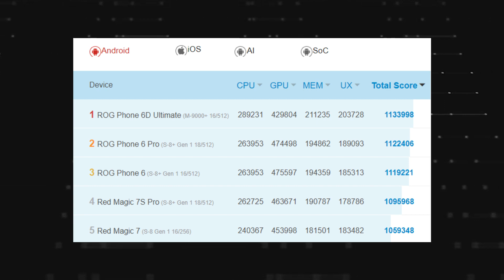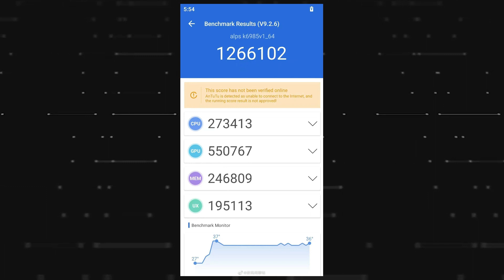MediaTek Dimensity 9200 - BENCHMARKED!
MediaTek Dimensity 9200 has been Benchmarked on AnTuTu and the AnTuTu Benchmark score reveals some interesting things.

The Snapdragon Summit is happening next month in Hawaii, where Qualcomm will unveil the next flagship Snapdragon chip, the Snapdragon 8 Gen 2. Recently, the chip was benchmarked on Geekbench. MediaTek is also going to unveil its next flagship chip soon, and as per various sources, this chip is named the Dimensity 9200. Today, the AnTuTu benchmark score of this SOC was shared by Digital Chat Station on Weibo.

On AnTuTu, the chip scored over 1.26 Million points, making it the highest-ever AnTuTu benchmark score. For comparison, the MediaTek Dimensity 9000+ chip scores around 1.13 Million points. Apart from the overall AnTuTu score, we can also see the individual scores of the CPU, GPU, Memory, and UX in the screenshot. Interestingly, the CPU score of the Dimensity 9200 is almost the same as Dimensity 9000+. On the other hand, the GPU score gets a boost of over 100,000 points!

The screenshot also shows that the peak temperature during the benchmark was 37-degree, so it is possible that the CPU was not used up to its full potential, which was also the case with the Snapdragon 8 Gen 2’s Geekbench benchmark. This is because DCS said the Dimensity 9200 has the new Cortex-X3 prime core, which means we should see some improvement in the CPU performance since ARM claims up to 25% performance boost compared to the Cortex-X2 core.

Anyways, the reason for this significant boost in GPU performance is due to the new Immortalis-G715 GPU, the latest flagship GPU by ARM. This is also the first mobile GPU by ARM offering hardware-based ray tracing support on mobile. Compared to the previous generation ARM GPU, this new GPU offers up to 15% performance improvements and twice the ML improvements. The power efficiency is improved by 15% too.

We do not know when the Dimensity 9200 will be announced, but the Dimensity 9000 launched in November last year, so we expect the next flagship MediaTek SOC to be announced next month.

LINKS -